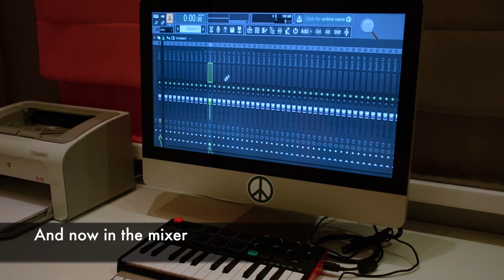How to configure knobs in FL Studio 12 (Akai MPK Mini MK2)